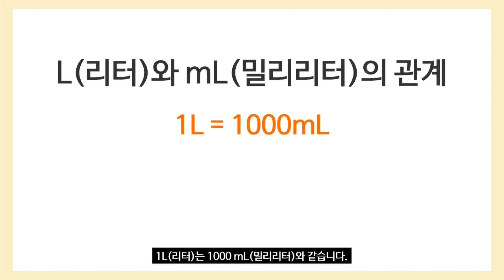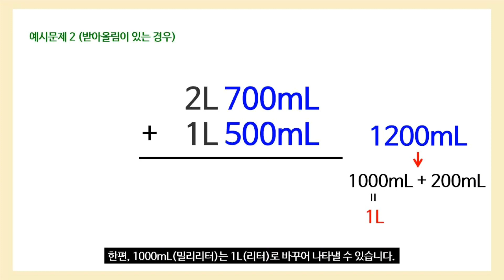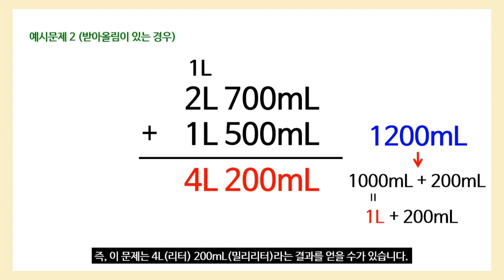[초등 수학] L(리터), mL(밀리리터) 들이의 덧셈 방법 알아보기 | L(리터), mL(밀리리터) 들이의 덧셈 방법을 알아봅시다.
L(리터),  mL(밀리리터) 들이 단위 덧셈 방법을 간단하게 소개하는 영상입니다.
위 영상은 네이버 나눔바른고딕체가 적용되었습니다.